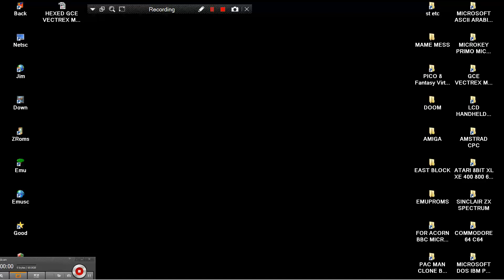Heads Up Action Soccer 1983GCE GCE VECTREX MAME MESS PARAJVE GENERAL CONSUMER ELECTRONICS 1982